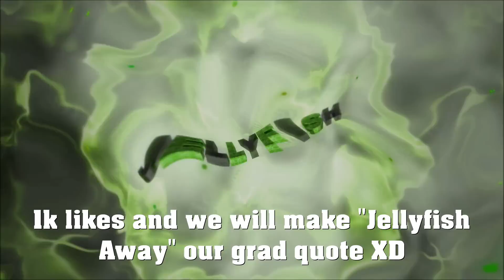CHRISTMAS MOPE.IO EDITION? // CHRISTMAS UPDATE // NEW ANIMALS AND MORE!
Welcome back Jellyfish! There's apparently a new animal coming out called the octopus. That should be exciting to see. Along with christmas updates for the game like santa hats.

Music
Intro- Alessia Cara - Here (Lucian remix) by Ivan GFX
11. Mendum - One Third
Galantis - Gold-Dust (Illenium-Remix)